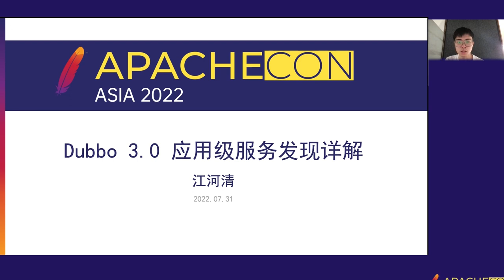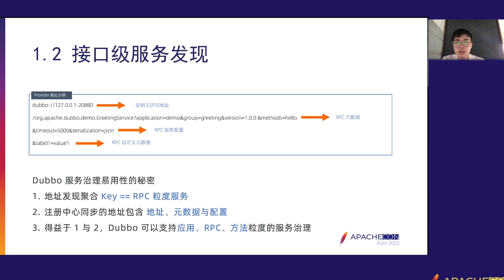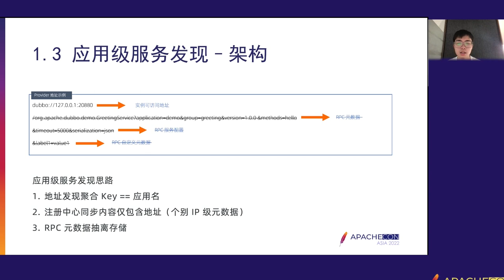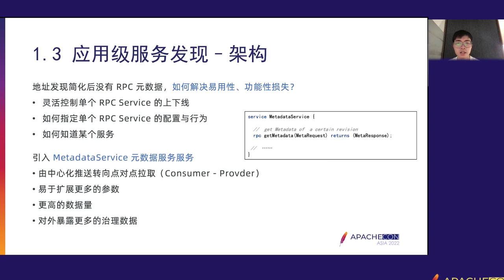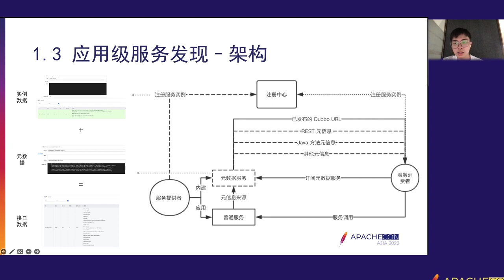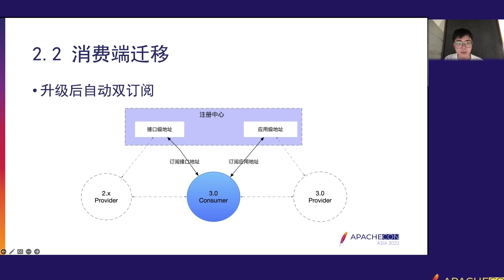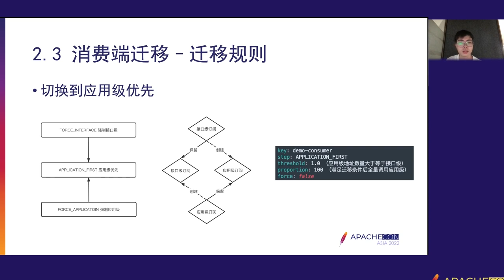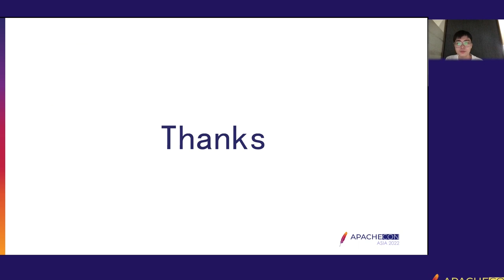Dubbo 3.0 Application Level Service Discovery In Detail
Heqing Jiang: Ali cloud, Java R&d Engineer, Apache Dubbo PMC, as the core developer involved in Dubbo 3.0 development, ApacheCon Asia 2021 lecturer.

With the advent of the cloud native era, infrastructure capabilities are being unleashed upward, and platforms like Kubernetes are integrating microservices concept abstractions. The service discovery model based on interface granularity in Dubbo 2.x is completely inconsistent with the service discovery model based on application granularity abstracted by other platforms, resulting in the failure of Dubbo users to natively connect to governance systems such as Kubernetes. The application-level service discovery model in Dubbo 3.0 was developed to adapt to this architecture. After migrating to the application-level service discovery model in Dubbo 3.0, applications naturally have the ability to apply service discovery models to other ecosystems. This presentation will break down the design philosophy and principles of the application-level service discovery model in Dubbo 3.0.